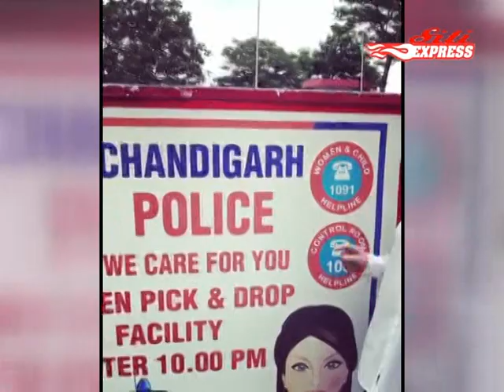चंडीगढ़ से सासंद किरण खेर की एक अपील महिलाओ से